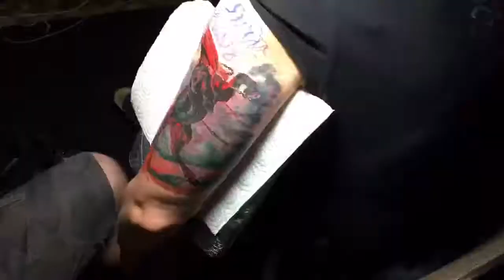Voron tattoo - fiery horse